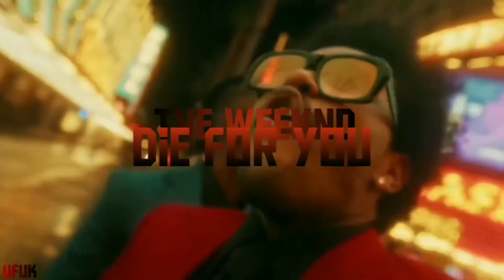The Weeknd - Die For You | Edit Audio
Lyrics;

Şarkı Sözleri